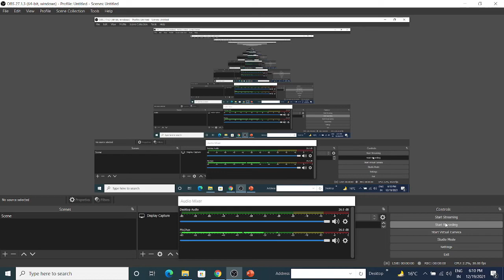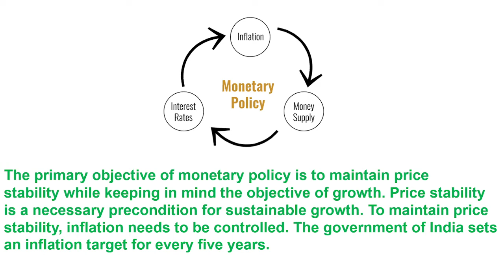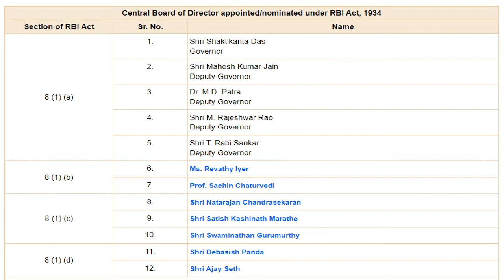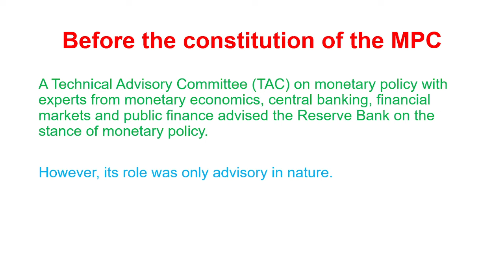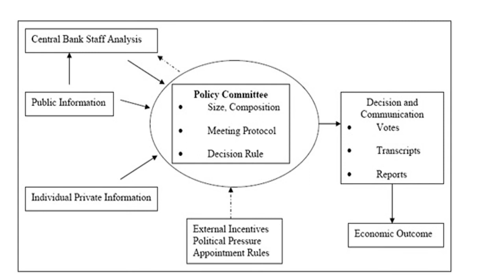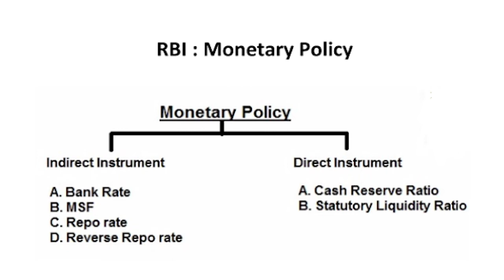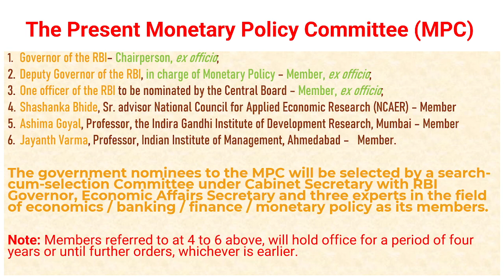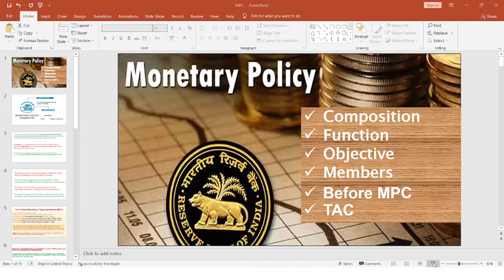L3: Indian Economy: What is MPC | Monetary Policy Committee | Composition of MPC | Objective of MPC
For UPSC, State PCS and Other Important Exam: Indian economy terminology : What is MPC | Monetary Policy Committee  | Composition of MPC | Objective of MPC | Members of MPC